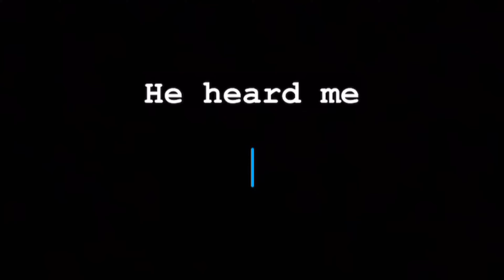Asking College Students If I could Stay The Night * Gone Right*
INTRO/OUTRO: Party Rock By Ksix

IF YOU AINT WATCHING CINC WHAT YOU WATCHING ?